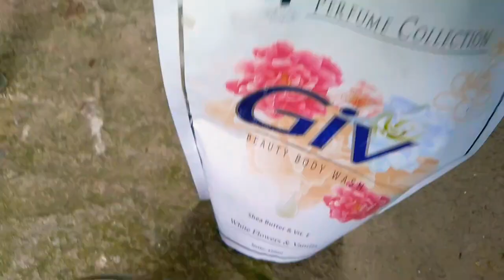💚MUDAH BANGET... DENGAN HANYA 2 BAHAN SEDERHANA BISA LULURAN MANJA DI RUMAH